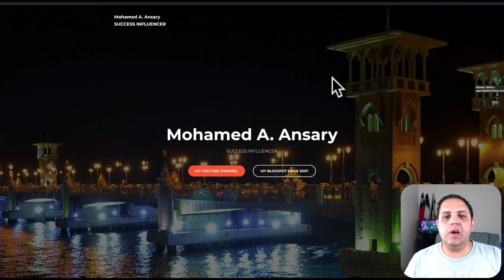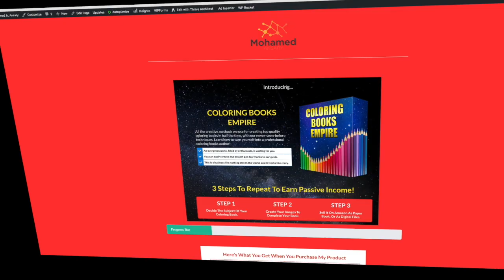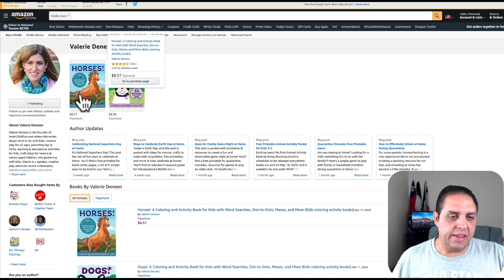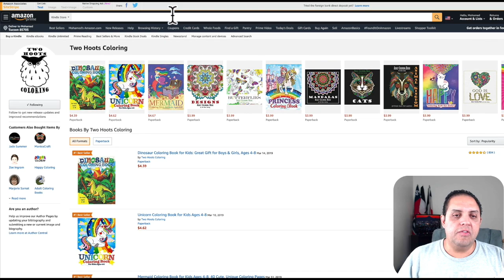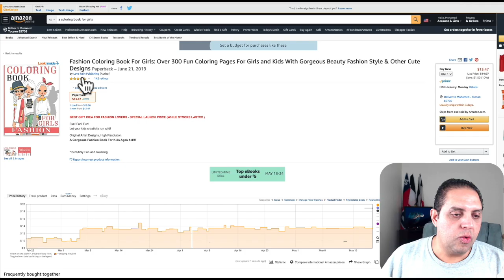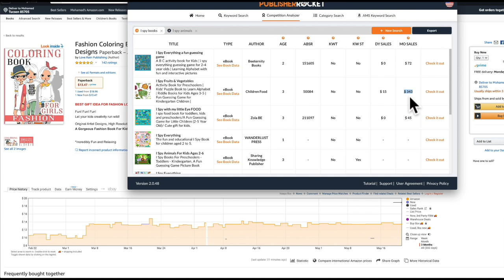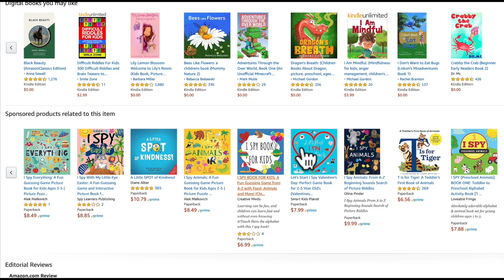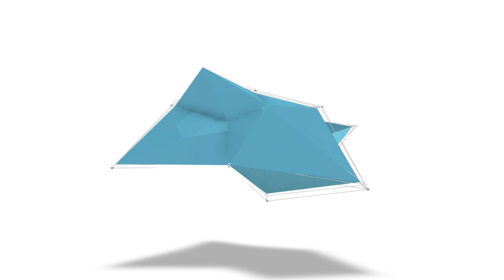لو عاد بي الزمن ١٠ سنوات كيف ستكون بدايتي مع كيندل وأي نيش سأختار وكتاب تلوين بـ $123,584 شهريا